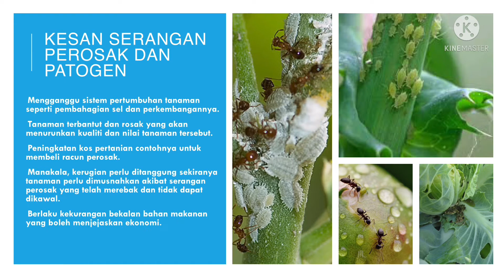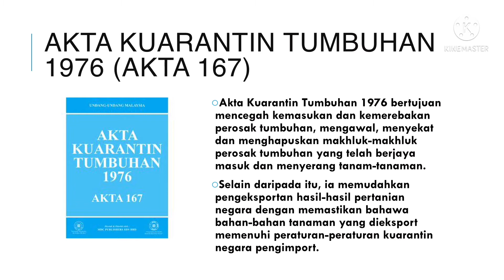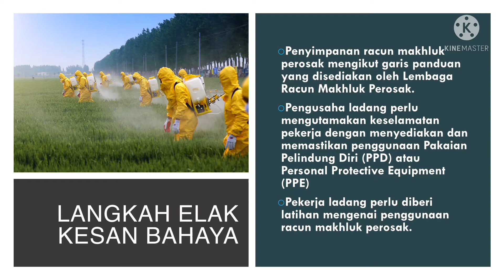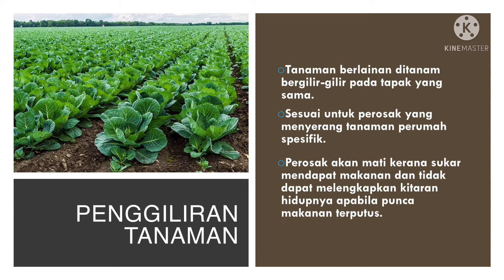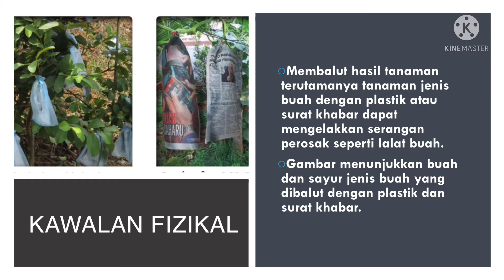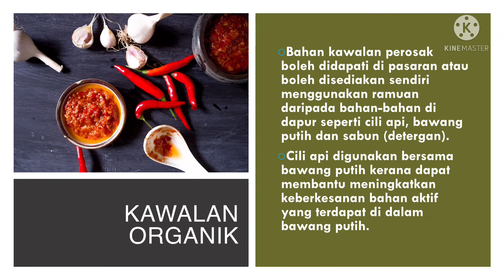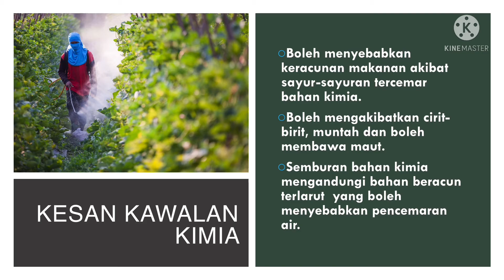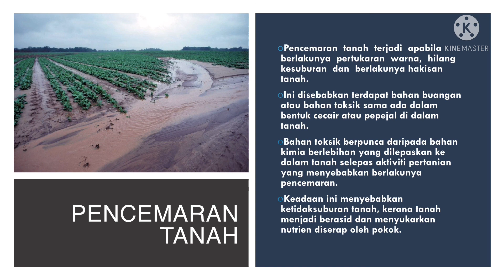Nota Pertanian T5 KSSM 2.2 Pengawalan Perosak Tanaman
2.2  Pengawalan Perosak Tanaman

2.2.1 Perundangan Alam Sekitar Dalam Pengawalan Perosak Tanaman
2.2.2 Pengurusan Pengawalan Perosak Tanaman
2.2.3 Kaedah Pengawalan Perosak Tanaman
2.2.4 Kesan Pengawalan Perosak Tanaman
2.2.5 Kesan Aktiviti Pengawalan Perosak Tanaman Terhadap Alam Sekitar

Semoga bermanfaat ❤️
By NorazilaKhalid🌷